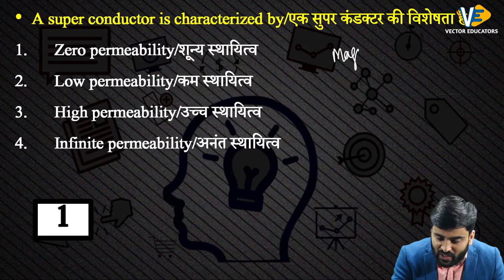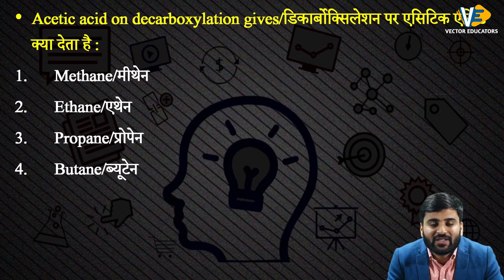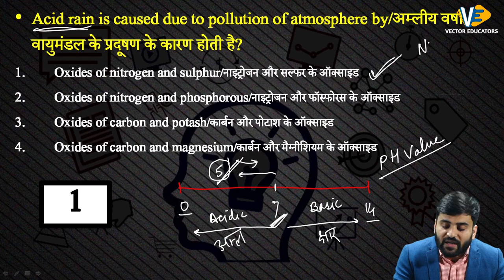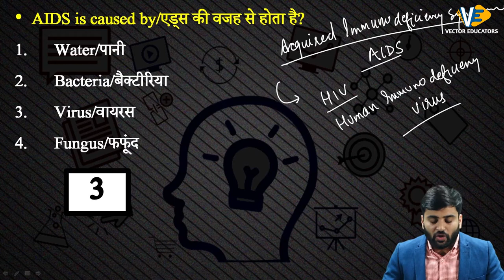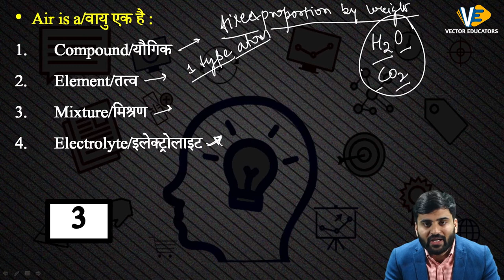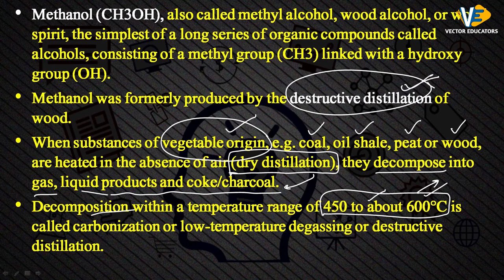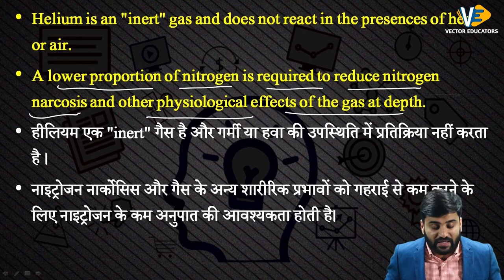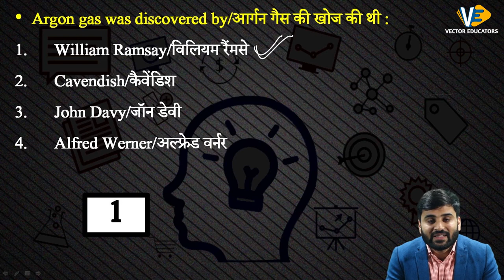अब विज्ञान हुआ आसान | The Science 20-20 Show | Episode- 7 | Navdeep Sir | Vector Educators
"VECTOR EDUCATORS"